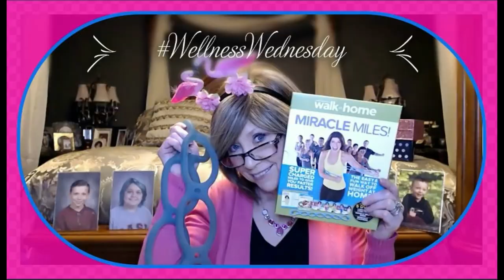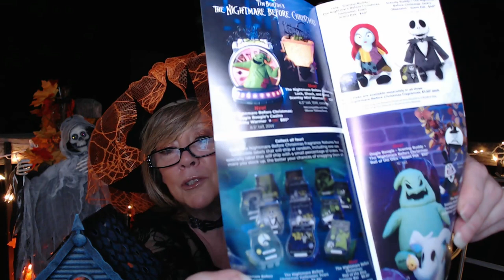Scentsy Sep WOTM Haunting Good Time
I am so excited to share my NEW Scentsy Warmer, it is the Scentsy September 2021 warmer of The Month ~ A Haunting Good Time!!

I love changing out my warmers and the different Scentsy Wax Fragrance Bars through out the year, seasons and my moods, I love how the fragrances can we warm and inviting, or bring back special memories of people and places. And of course, I love that it helps support our daughter's Rana's small business!

Thanks again for spending part of your day with me!!

XOXOXO

Nancy